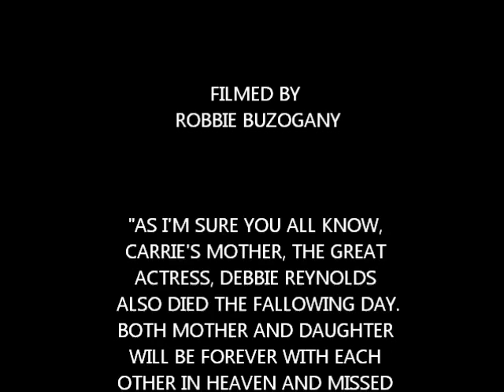The Force Was With Her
This is my tribute video to Carrie Fisher and her years as Princess Leia. Watch and... enjoy? or get in a good cry, I suppose. The only reason I called this video "The Force Was With Her" was because... Well, I couldn't really think of any better title.